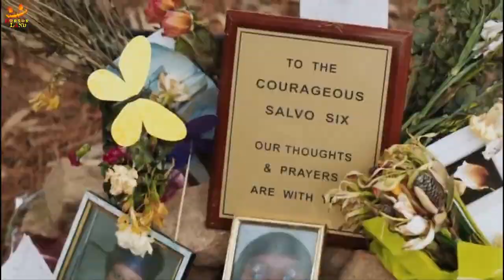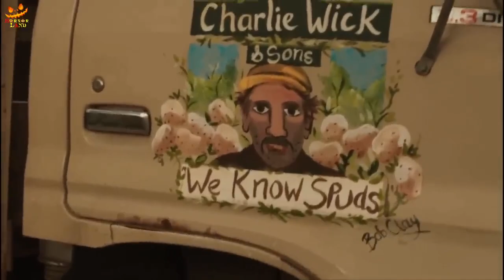100 Bloody Acres 2012 Explained in Hindi Hindi Voiceover720P HD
Full movie dekhne ke liye telegram channel join kare